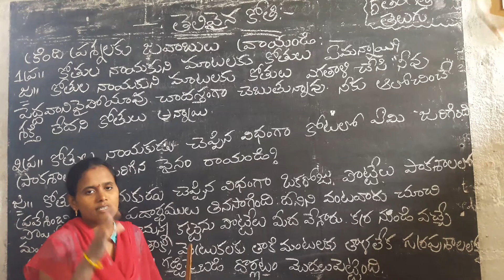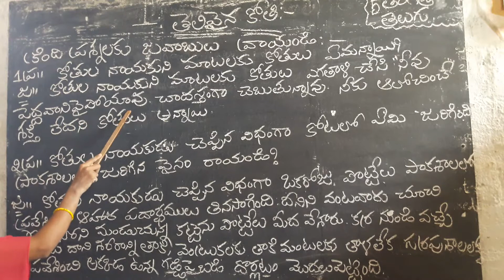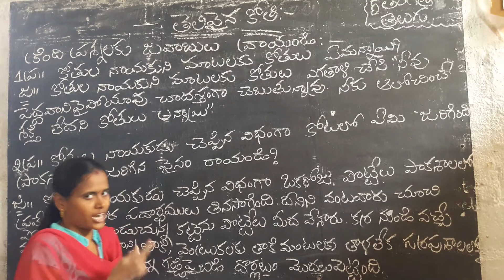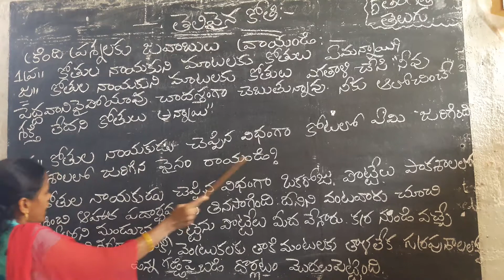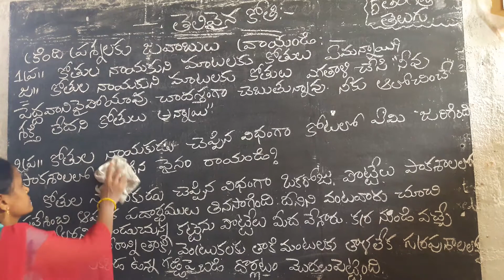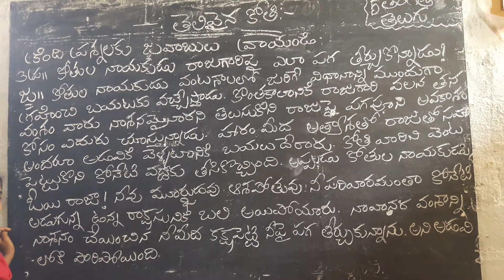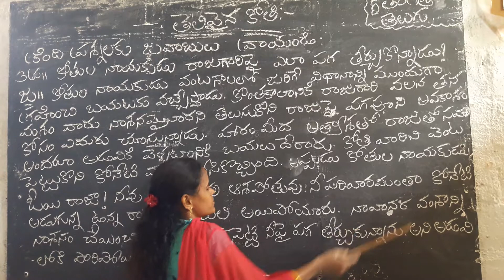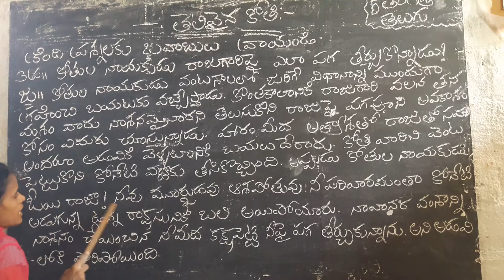5th telugu 7thpart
VedamHigh School